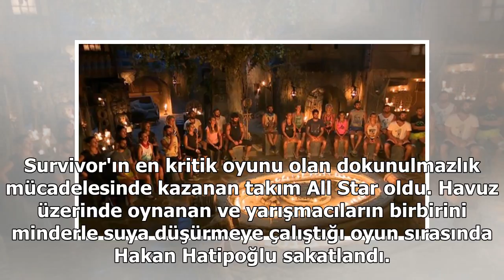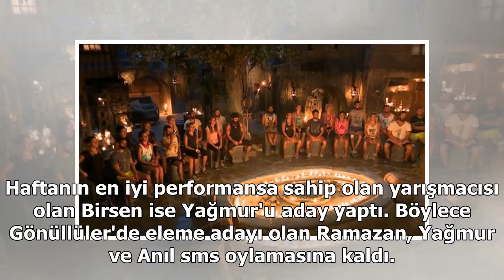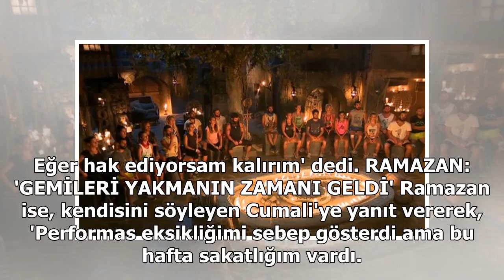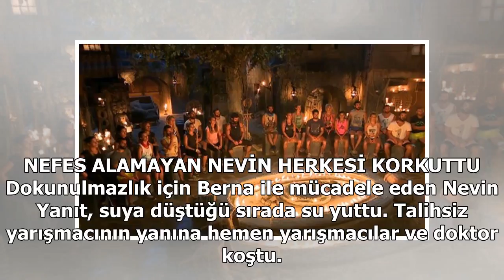Survivor 2018'de eleme adayları kimler oldu? 'Gemileri yakmanın zamanı geldi'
Survivor'ın en kritik oyunu olan dokunulmazlık mücadelesinde kazanan takım All Star oldu. Havuz üzerinde oynanan ve yarışmacıların birbirini minderle suya düşürmeye çalıştığı oyun sırasında Hakan Hatipoğlu sakatlandı. Aldığı darbe sonrasında burnuna ...